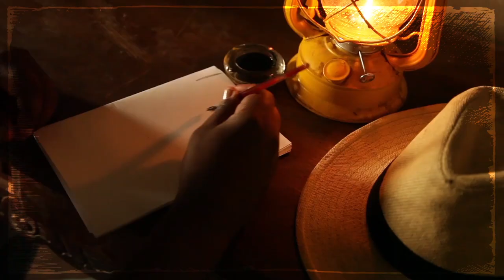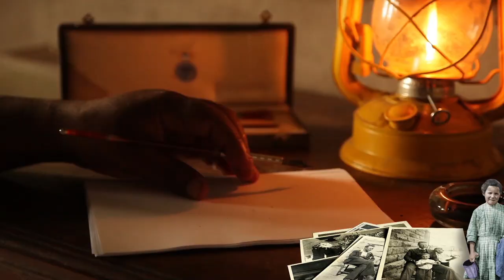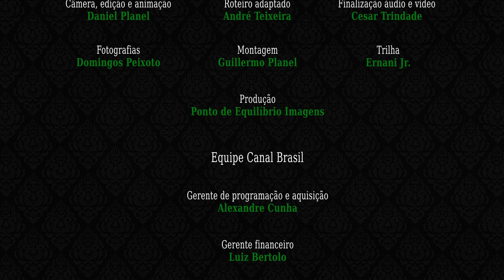LEO CRUZ & Os que começam (João do Rio)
LEO CRUZ  ;  JOÃO DO RIO